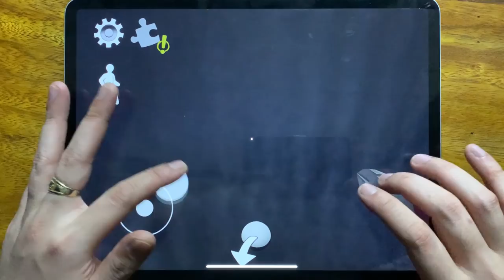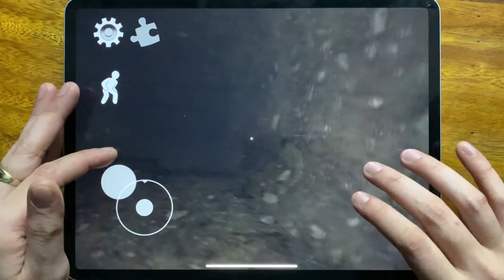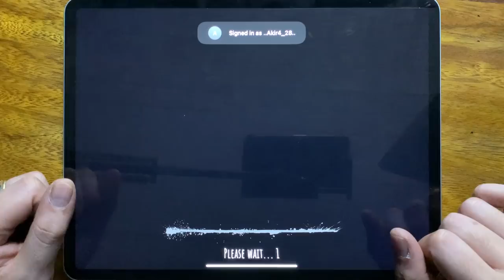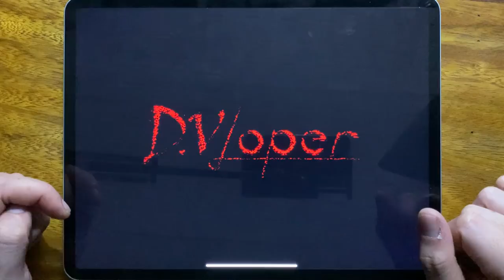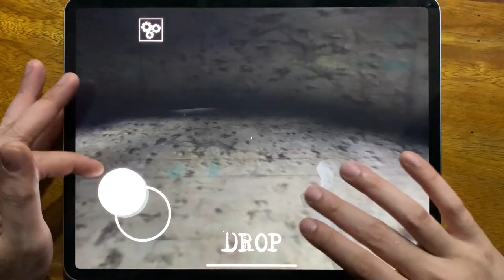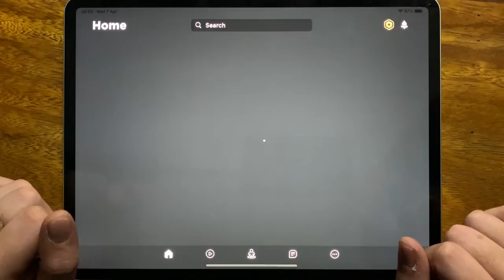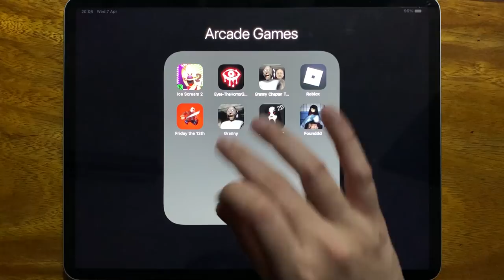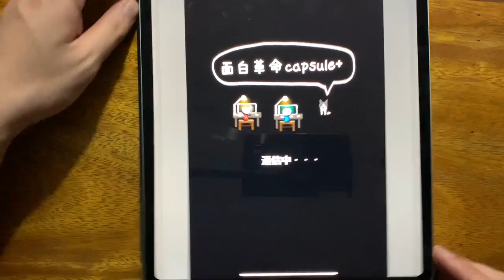Ice Scream 2, Eyes The Horror Game, Granny Chapter Two, Roblox, Friday the 13th, Granny,Slendrina 2D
Ice Scream 2, Eyes The Horror Game, Granny Chapter Two, Roblox, Friday the 13th, Granny, Slendrina 2D, Founddd